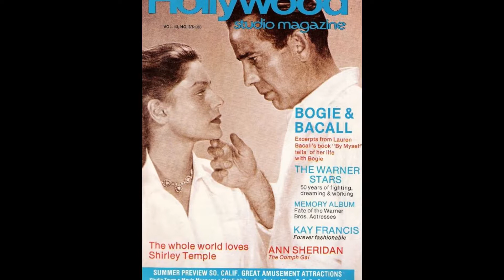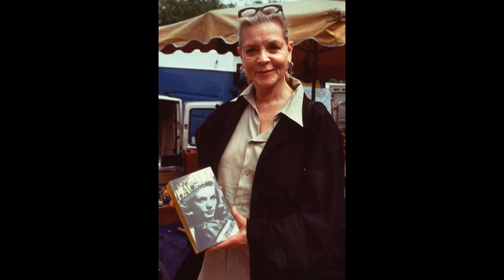Лорэн Бэколл (Lauren Bacall) musical slide show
Ло́рин Бэко́лл  (также Лорен Бакалл, англ.  Lauren Bacall , род. 16 сентября 1924) — американская актриса, признанная Американским институтом кино одной из величайших кинозвезд в истории Голливуда. Вдова Хамфри Богарта, «хозяйка норы» Крысиной стаи. Обладатель почётного «Оскара» (2009), лауреат двух «Золотых глобусов» и двух премий «Тони».

 Биография
Бэтти Джоан Перски (англ. Betty Joan Perske), ставшая известной под псевдонимом Лорин Бэколл родилась в Нью-Йорке в семье еврейских иммигрантов из Польши и Германии. Её мать — Натали Вайнштейн работала секретаршей, а отец — Уильям Перски занимался торговлей.
Лорин Бэколл начинала свою карьеру в качестве фотомодели и к 19 годам добилась такой известности, что её пригласили сниматься в фильме «Иметь и не иметь» вместе с Хамфри Богартом. Вскоре они обвенчались и вдвоём сыграли ещё в трех картинах. Бэколл была признана одной из первых красавиц Голливуда, играла с Мэрилин Монро в фильме «Как выйти замуж за миллионера» (1953). После смерти Богарта в 1957 году обручилась с Фрэнком Синатрой, затем вышла замуж за лауреата премии «Оскар» актёра Джейсона Робардса («Однажды на Диком Западе»).
На исходе 1960-х кинокарьера Бэколл стала пробуксовывать и она сосредоточилась на работе в театре. С большим успехом играла на Бродвее в спектакле «Аплодисменты», за который в 1970 году получила свою первую премию «Тони». Среди фильмов этих лет — детектив «Убийство в Восточном экспрессе» (1974) и вестерн «Самый меткий» (1976). В 1978 году стала бестселлером первая часть её автобиографической трилогии.
Отметив семидесятилетний юбилей, Бэколл вернулась к активной работе в кино. В 1993 году она и Грегори Пек сыграли пожилых любовников в телефильме «Портрет». За роль второго плана в мелодраме Барбры Стрейзанд «У зеркала два лица» (1996) выиграла «Золотой глобус». В том же году награждена призом «Сезар» за выдающийся вклад в развитие киноискусства. Вместе с Николь Кидман сыграла в фильмах «Догвилль» (2003) и «Рождение» (2004). Продолжает сниматься в кино и озвучивает мультфильмы.
Являясь убежденной сторонницей Демократической партии, Бэколл также часто появляется в ток-шоу, едко комментируя современное состояние американского кинематографа. В 2009 году удостоена почетной премии «Оскар» за вклад в развитие кино.

 Интересные факты
    Лорин Бэколл — двоюродная сестра президента Израиля Шимона Переса.
    Лорин Бэколл — единственная из легенд классического Голливуда, перечисленных в суперхите Мадонны «Vogue» (1990), которая до сих пор здравствует.

 Премии
    «Почётный Сезар» (1996)
    «Золотой глобус» (1996)
    «Почётный Оскар» (2009)